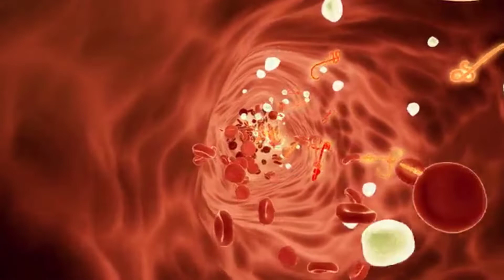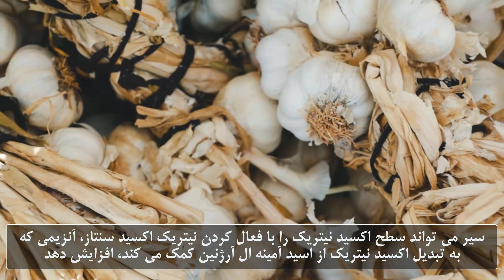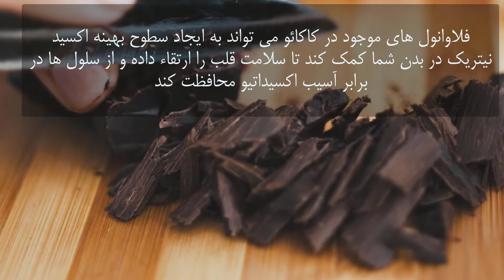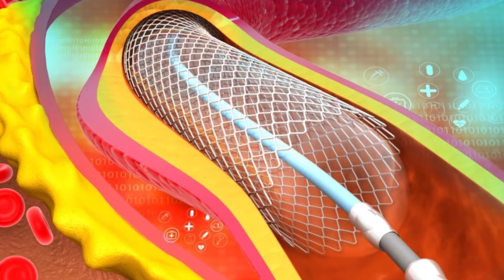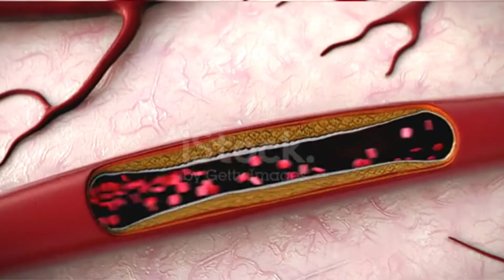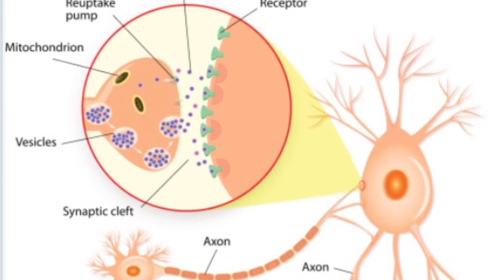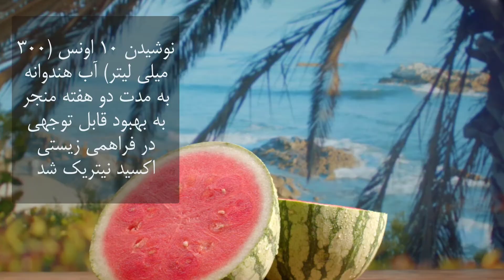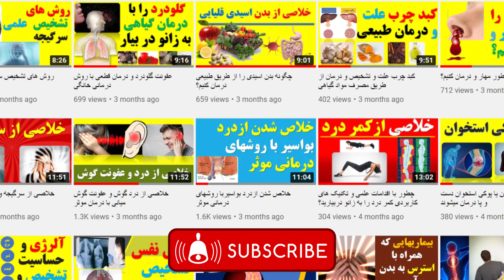Nitric oxide foods ماده غذایی فوق العاده برای افزایش سطح نیتریک اکسید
اکسید نیتریک طبیعی
نیتریک اکسید چیست
مکمل ایرانی
مکمل های تقویتی
مکمل آمینو
بهترین مکمل برای رفع خستگی
طریقه مصرف آرژنین 1000